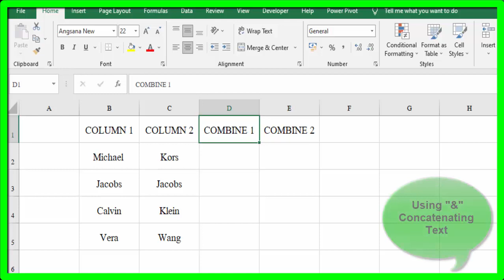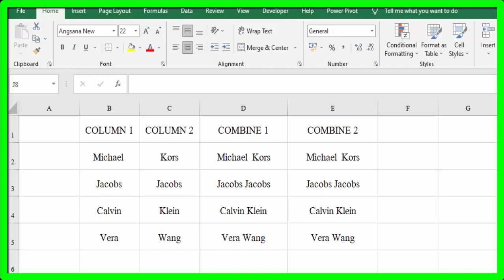Combine Column by Excel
Using excel to combine words in 1 column.